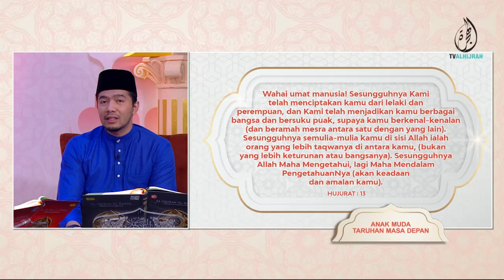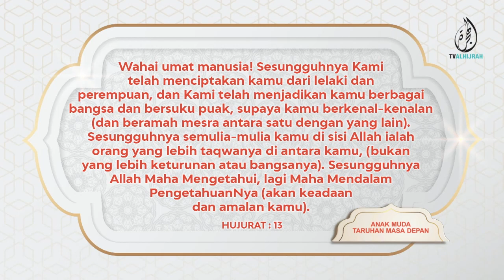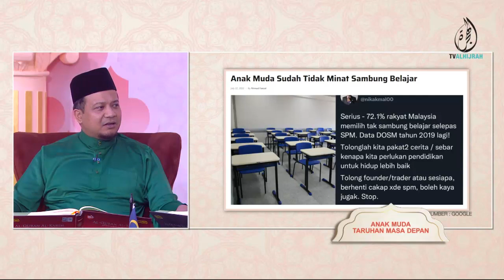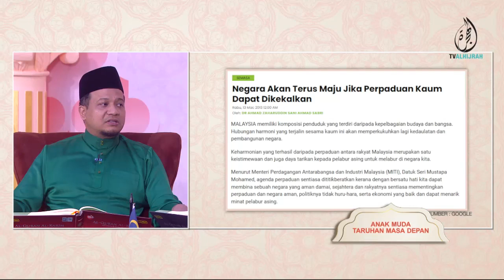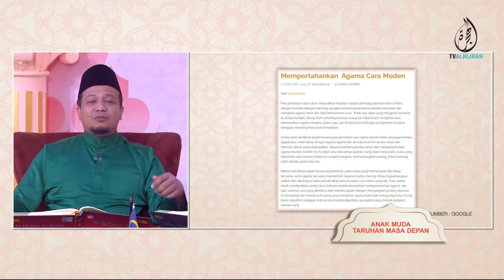160922 | ANAK MUDA TARUHAN MASA DEPAN | USTAZ MOHD SHAMSUL HAKIM ABD SAMAD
Generasi masa kini, pemimpin pada masa hadapan. Sebagai pemimpin, seharusnya ia dipersiapkan dengan ilmu pengetahuan, kemahiran dan jati diri yang mantap demi menjamin keharmonian negara pada masa akan datang. Namun, keadaan anak muda pada masa kini kian tenat. Mereka semakin hari semakin hilang jati diri. Kebejatan sosial yang melanda semakin parah dan merisaukan.
Sewajarnya anak muda dipersiapkan dengan ilmu di dada demi generasi yang tinggi semangat cinta akan agama, bangsa dan negara. Bersama Ustaz Shamsul Hakim dalam mengupas isu ini.